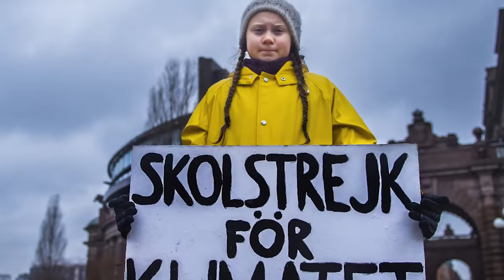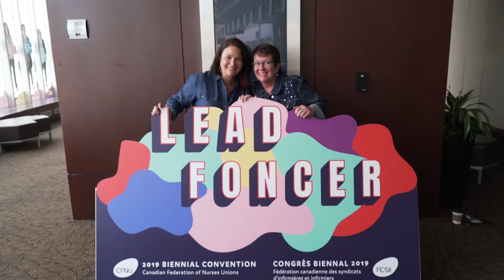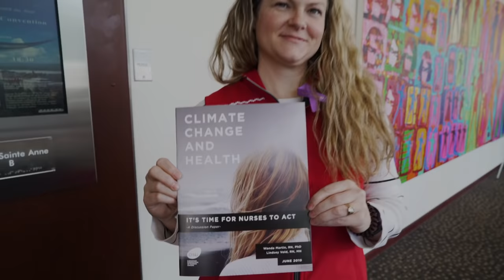2019 CFNU Convention Opening Video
Check out the opening video from the June 2019 biennial convention of the Canadian Federation of Nurses Unions in Fredericton, New Brunswick.